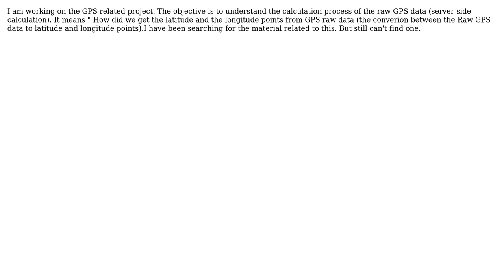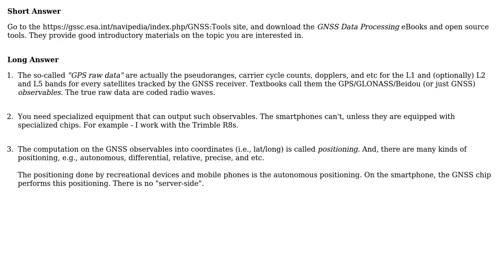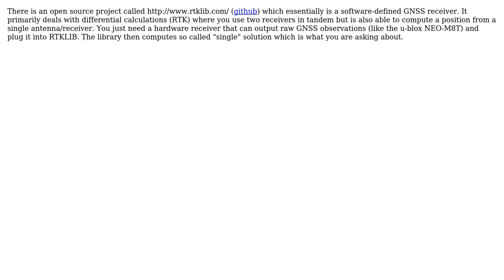GIS: Calculation between Raw GPS data to latitude,longitude points? (3 Solutions!!)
GIS: Calculation between Raw GPS data to latitude,longitude points?

With thanks & praise to God, and with thanks to the many people who have made this project possible! | Content (except music & images) licensed under CC BY-SA | Music | Images & others | With thanks to user Vivekanandan Pazhanirajan user Ralph Tee user PolyGeo user Kozuch user FSimardGIS and the Stack Exchange Network Trademarks are property of their respective owners. You are responsible for your own actions.